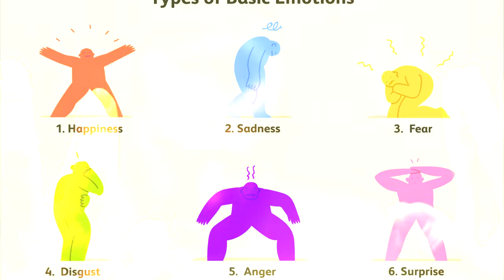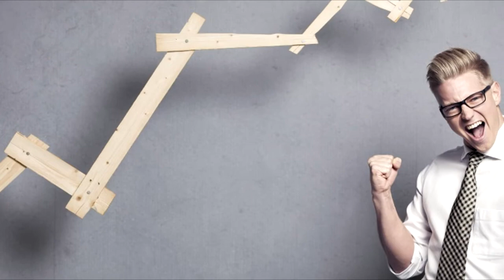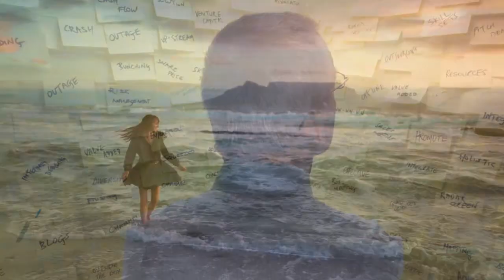CONSEJOS para cómo CUIDAR tu SALUD MENTAL durante el Coronavirus || ATOPE Medicina #11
Consejos sobre cómo cuidar tu salud mental. Sigue estos tips y empieza a disfrutar de una vida más tranquila, ¡Si te gusta el contenido no dudes en ver el resto de vídeos de la serie!

Comparte el contenido con aquellos amigos a los que también les gusta.